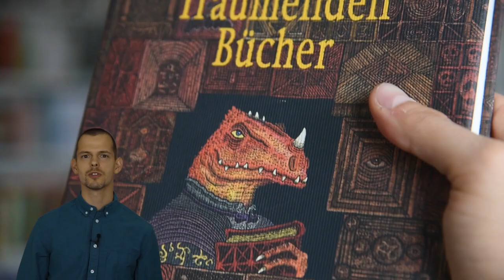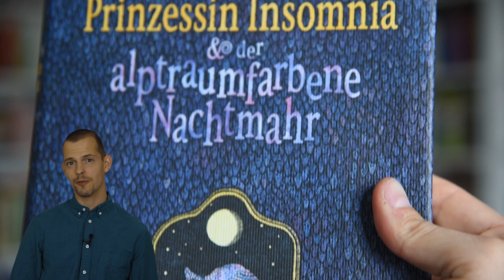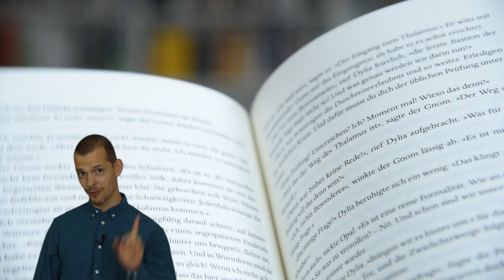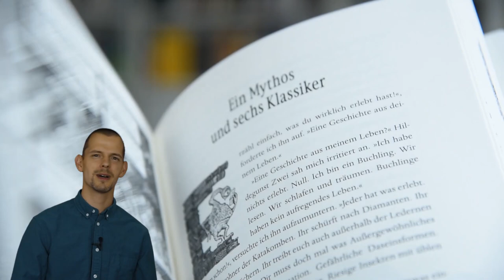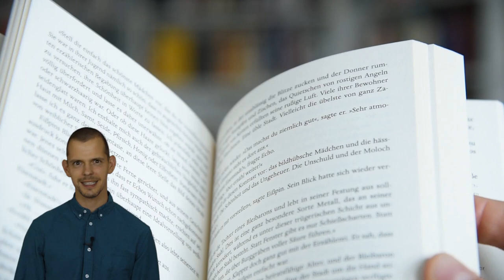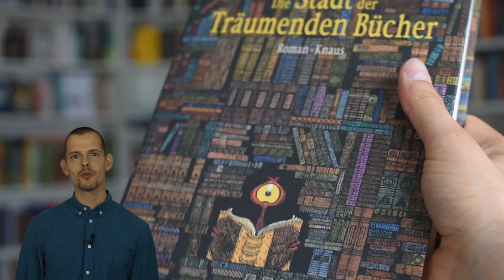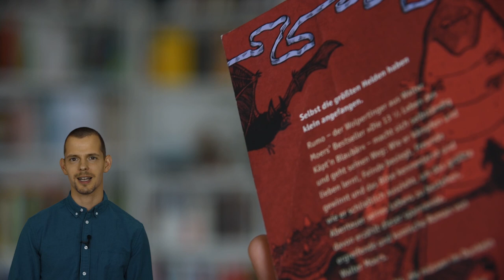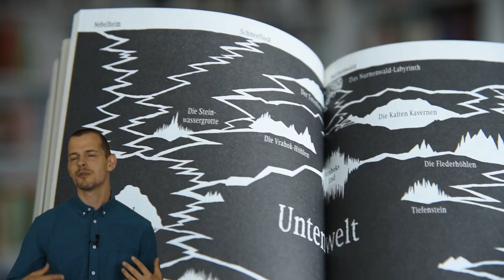Die besten Zamonien-Romane von Walter Moers - Top 8 | booktube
Meine Top-8-Liste der Zamonien-Romane von Walter Moers.